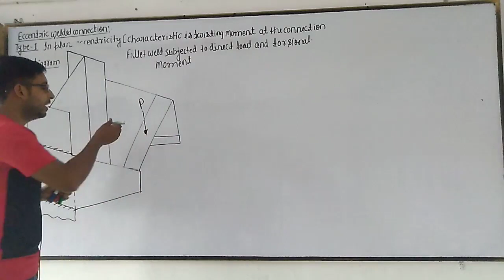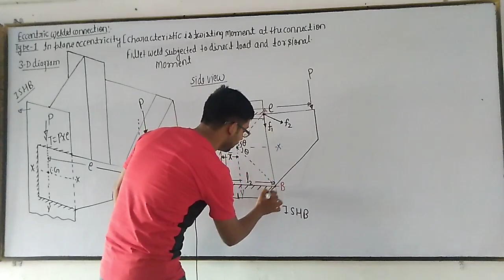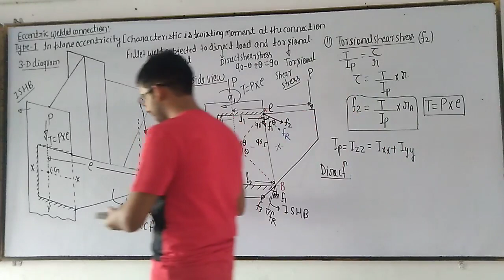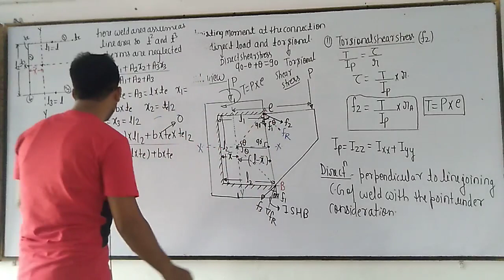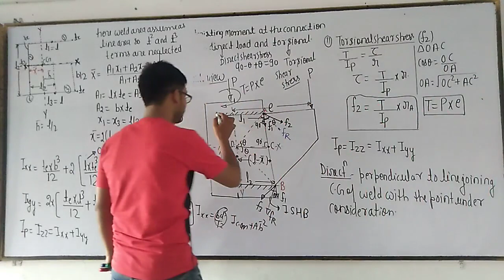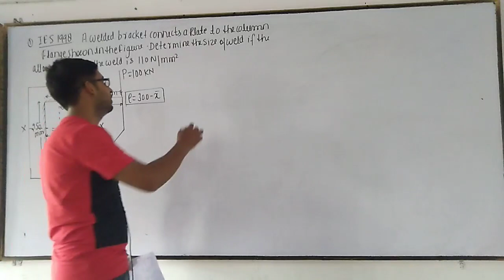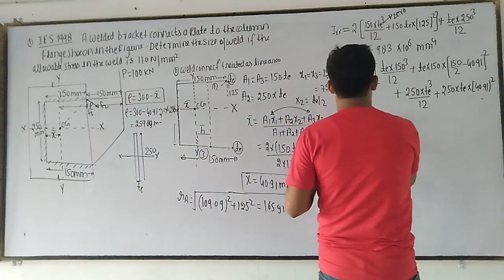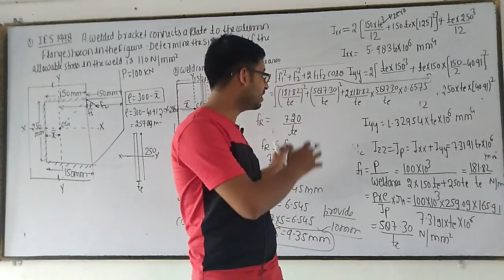Lecture No - 28 Steel Design Topic - In Plane Eccentricity Welded Connection Part - 06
On Huge demand from Students community The Engineers Team starting it's online portal for engineering students so that maximum number of students can be benefited . These lectures are designed in very simple way so that mediocre students can also build up their good understanding of subject.